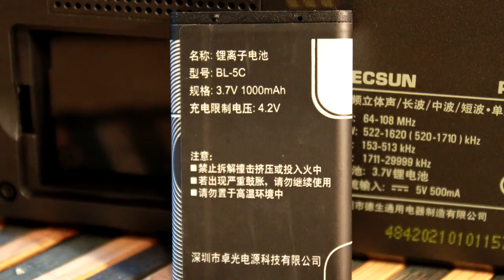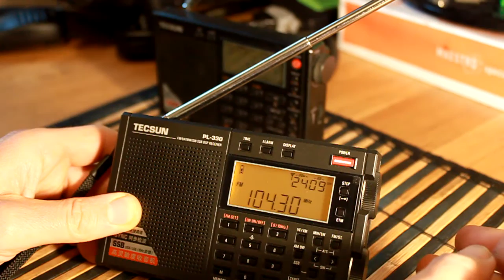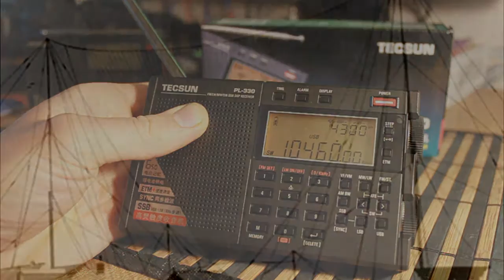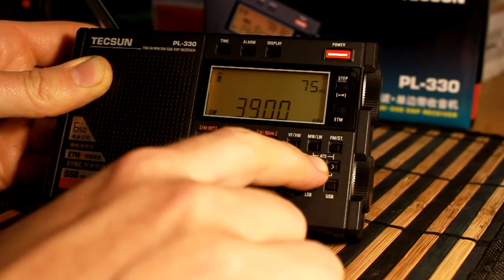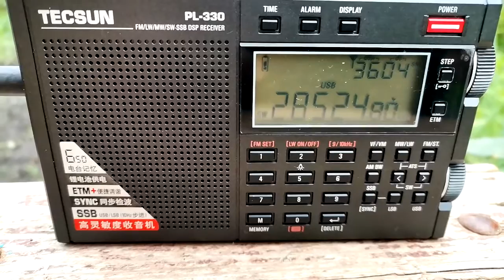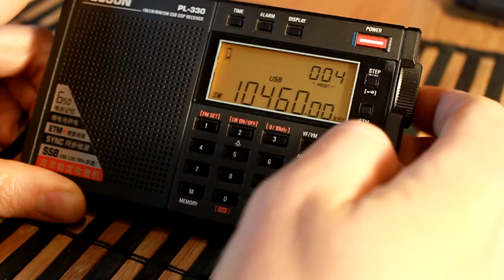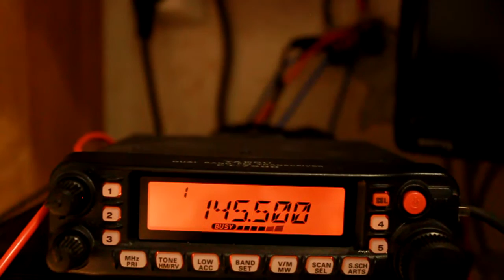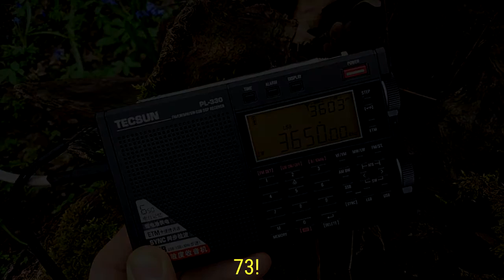Обзоры радио #1 Приемник Tecsun PL-330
В обзоре я рассказал про новый радиоприемник с SSB - Tecsun PL-330, все его плюсы и недостатки.

Основные функции:

Цифровая обработка сигнала (DSP).
650 ячеек памяти (100 на LW, 150 на MW, 300 на SW и 100 на FM);
Регулируемая ручная настройка: быстрая, медленная и тонкая настройка;
Синхронный детектор для AM модуляции.
Раздельная регулировка SSB на USB и LSB.
Усовершенствованная функция ETM+ (может хранить 24 набора частот в коротковолновом диапазоне).
Li-Ion аккумулятор.
Диапазоны принимаемых частот:
FM: 64.0 ~ 108.0 МГц (для России)
ДВ (LW) : 153 ~ 513 кГц (шаг настройки 1 кГц или 9 кГц)
СВ (MW): 522 ~ 1620 кГц (9 кГц шаг настройки для Европы, Азии и Африки); 520 ~ 1710 кГц (10 кГц шаг настройки для Северной Америки)
КВ (SW): 1711 ~ 29999 кГц (шаг настройки 1 кГц или 5 кГц)

Eng:

In the review, I talked about the new radio receiver with SSB - Tecsun PL-330, all its pros and cons.

Main functions:

650 memories (100 on LW, 150 on MW, 300 on SW and 100 on FM);
Adjustable manual tuning: fast, slow and fine tuning;
Synchronous detector for AM modulation.
Separate adjustment of SSB to USB and LSB.
Enhanced ETM + function (can store 24 sets of shortwave frequencies).
Li-Ion battery.
Ranges of received frequencies:
FM: 64.0 ~ 108.0 MHz (for Russia)
LW: 153 ~ 513 kHz (tuning step 1 kHz or 9 kHz)
MW: 522 ~ 1620 kHz (9 kHz tuning steps for Europe, Asia and Africa); 520 ~ 1710 kHz (10 kHz tuning steps for North America)
HF (SW): 1711 ~ 29999 kHz (tuning step 1 kHz or 5 kHz)